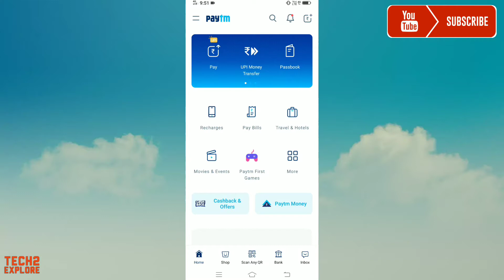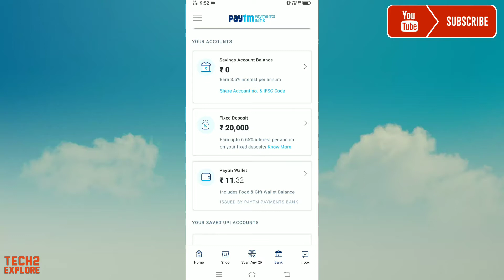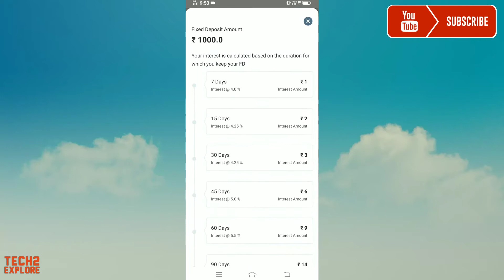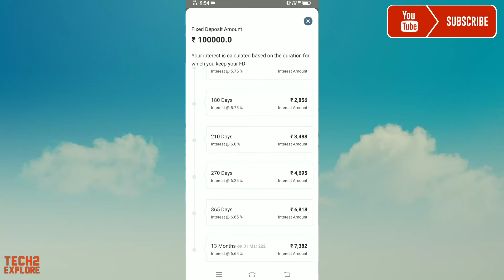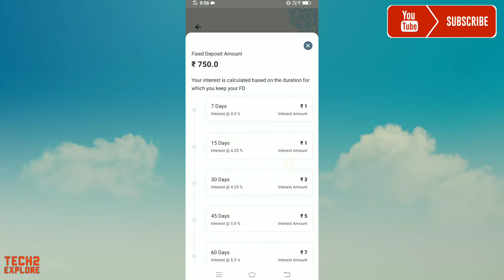How To Calculate Paytm Fixed Desposit Interest Rate In English | Paytm FD Interest Table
How To Calculate Paytm Fixed Desposit Interest Rate In English | Paytm FD Interest Table | Paytm Payments Bank. Muze umeed hai aap ko ye video pasand aa jayegi.